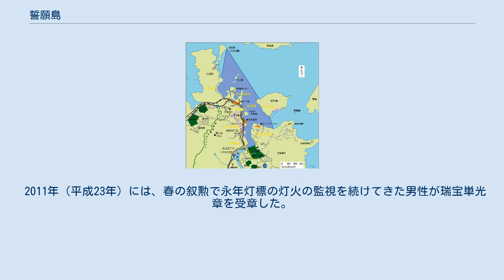誓願島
鳥羽港と誓願島の位置関係 誓願島（せいがんしま）は、三重県鳥羽市沖にある無人島。
坂手島と安楽島半島の間に位置する切り立った岩場で、航行上の難所に当たり、灯標が置かれている。
坂手町の名所の1つであり、複数の島名由来伝説が残る。
 誓願島は千貫島、小倉島とも称する。
誓願島・千貫島には、次のような島名由来伝説がある。
 戦国時代初期の鳥羽（泊浦）を治めていた橘宗忠は、この島と相島（ミキモト真珠島）に船番所を設け、鳥羽港に入港する船から帆別銭と呼ばれる入港税を徴収して生計を立てていた。
その額は1,000貫に達し、供仏施僧の報徳会をここで開いた。
そこでこの島を千貫島と呼ぶようになった。
 江戸時代の 坂手島では、毎年元旦（旧正月）に伊勢神宮（外宮・内宮双方）へ島民を挙げて参詣し、その帰路にこの島へ立ち寄り、神酒や米を備え、小謡を謡い、一同で大漁と海上安全を 祈願（誓願）する風習があった。
そこでこの島を誓願島と呼ぶようになった。
 この島は鳥羽港に出入りする航路上にあり、廻船を営む人々の間で除去しようという話になった。
その見積額が1,000貫であったため、この島を千貫島と呼んで讃えるようになった。
 菅島と安楽島半島の間の海域は加布良古水道（かぶらこ すいどう）と呼ばれ、鳥羽港を出入りする船の航路に当たり、特に坂手島の南の海域は漁船の通航が多い。
中でも誓願島と菅島の鰮埼（いわしざき）との間は加布良古水道の最狭部であり、水深10 m以上の航路幅は350 mしかない。
航行目標が多く水道としても短いが、暗礁が多く航路が複雑であるため、操船の難しい海域となっている。
近年でも2006年（平成18年）3月9日に付近で漁船と釣船が衝突する事故が発生している。
 そこで島には、1944年（昭和19年）1月20日に初点灯したコンクリート製の誓願島灯標が置かれている。
1967年（昭和42年）8月に行われた調査によると、灯標は4秒に1閃し紅色の灯光を発していたが、周辺に坂手島からの光や安楽島のホテルからの光があり、判別が難しかったという。
その後、5秒周期のモールス符号光（－・－・）に変更され、2015年（平成27年）3月3日から付近の丸山埼灯標が10秒周期のモールス符号光に変更されたのに合わせて、10秒に1回誓願島灯標と丸山埼灯標が同期点滅するようになった。
 2011年（平成23年）には、春の叙勲で永年灯標の灯火の監視を続けてきた男性が瑞宝単光章を受章した。